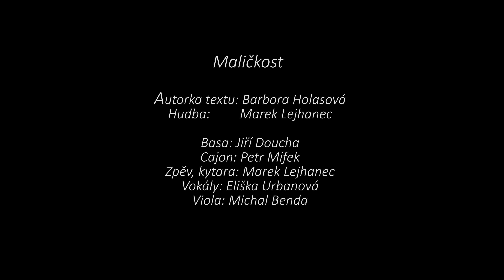Polarita - Maličkost (Official Video)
PopisSkladba: Maličkost
Autorka textu: Barbora Holasová ( ZŠ Slatiňany 9A )
Hudba : Marek Lejhanec

Nahrála skupina Polarita:
Basa: Jiří Doucha
Cajon: Petr Mifek
Kytara, zpěv: Marek Lejhanec
Vokály: Eliška Urbanová
Viola: Michal Benda

Recording: Martin Tefr
Directed : Etienne Schobel

Speciální poděkování Jiřímu Korečkovi – učitel HV - ZŠ Slatiňany, který v rámci výuky našel  Báru Holasovou – textařku této písně :)

Text písně:
Uplynul další smutný den,
co zhroutil se mi nádherný sen,
proč osud byl tak krutý k nám,
teď pouze ve snech s Tebou bývám ...
Už nevidím Tvou tvář,
když vstanu, neslyším Tvůj hlas
a přesto mi Tě všechno připomíná,
na blízké se těžko zapomíná.

Nechci zapomenout i když to bolí,
nechci zapomenout na maličkost tvoji, na maličkost tvoji

Už to jsou celé dva roky,
co neslyším Tvoje kroky
a v očích stále slzy jsou,
neboť Tvou tvář tam nenajdou.
Doufám, že se tam dobře máš,
že bolest žádnou už nevnímáš,
láska krutá umí být,
s tou bolestí dál nechci žít.

Jsme tak vzdálený a přesto v srdci stále blízký
a až se čas naplní, snad budeme moci spolu říci,
nemusím zapomenout a už jsem tady s Tebou,
nemusím zapomenout, prostě jen navždy s Tebou ...